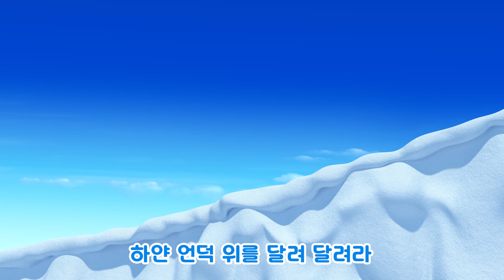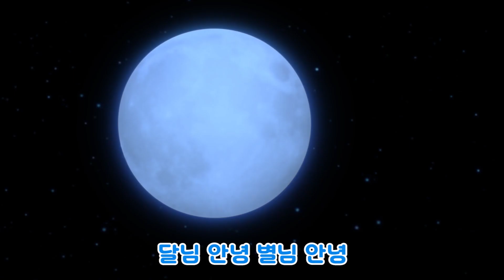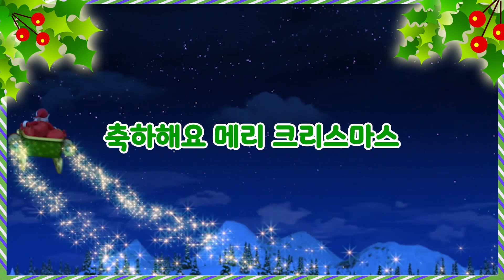We wish you a Merry Christmas | Dinosaur Christmas Song | Carol song for kids | Pororo Nursery Rhyme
친구들 모두 메리 크리스마스~!
뽀로로와 함께 신나게 캐롤을 불러볼까요?

[가사]
축하해요 메리 크리스마스
우리 모두 메리 크리스마스
모두 해피 뉴 이어!

온 세상 가득 사랑이 넘쳐요
모두 해피 뉴 이어!